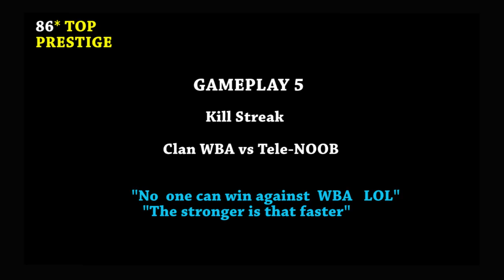AC3:Artifact Assault No one can win against WBA ARG AND BUU Clan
Adjust 720pHD